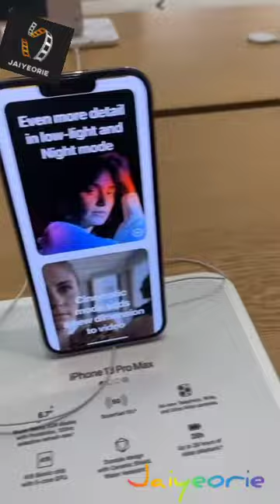Marinel Himer - Medubai hotel Gio dress gym gshock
source - Marinel Himer ig